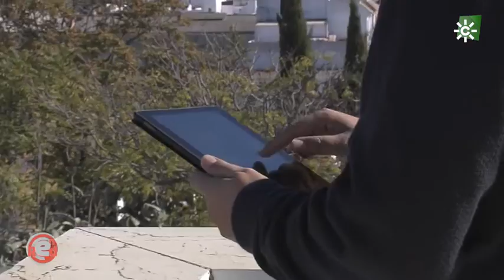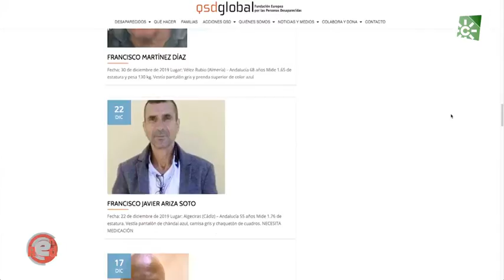Programa EnRed: TICs para desaparecidos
En EnRed, descubrimos de la mano de expertos cómo las nuevas tecnologías e Internet pueden servir en la búsqueda de personas desaparecidas. Conocemos los detalles del Protocolo de Actuación creado por Jorge Coronado y la importancia del buen uso de las TIC.